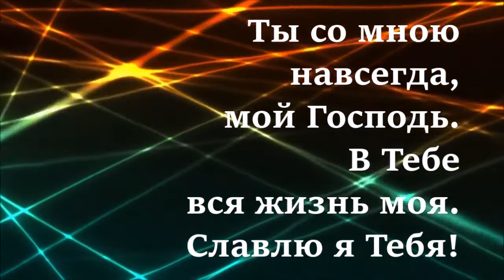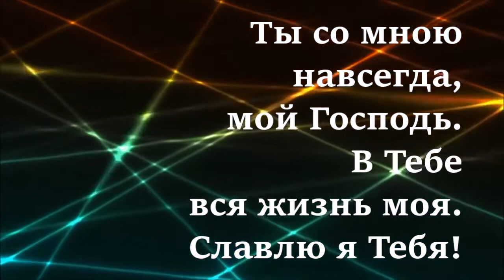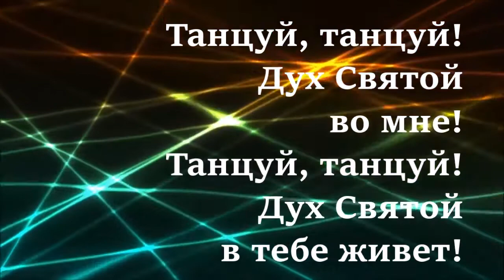Танцуй, Виталий Ефремочкин